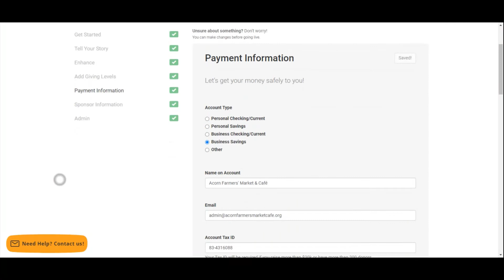Financials and Payment